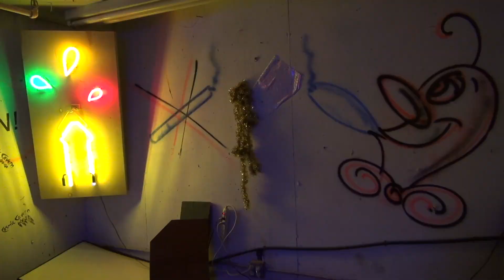The Cosmic Cavern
Kenny Scharf’s Cosmic Cavern immerses viewers in a day-glo universe densely packed with graffiti tags, detritus, and everyday objects reimagined as cartoon personalities. This surreal world comes to life under the fluorescent black lighting reminiscent of clubs and discos of the 1980s, a central inspiration for this party environment turned art installation. In 1981 Scharf created the first version in the closet of the small New York apartment he shared with artist Keith Haring. Since then, he has transformed basements, galleries, museums, RVs, and even suitcases into this psychedelic, multi-sensory experience.

Cosmic Cavern exemplifies Scharf’s brand of Pop Surrealism, a blend of graffiti writing, cartoon imagery, dreamy futuristic environments, and bright, saccharine colors. A playful spirit and an offbeat sense of wonder abound in this democratic approach, which Scharf intentionally contrasts to the seriousness often assigned to “high art.” But his work is not without an edge. A critic writing in the early 1980s described fun as Scharf’s anti-catastrophe aesthetic: “a post-apocalyptic aesthetic for the survivors of an end that has already come following the fragmentation of culture caused by today’s material and technological reality.”

Kenny Scharf filmed by Out of Sync · New York · 2016
Camera + Edit  Per Henriksen
Interview Jesper Bundgaard